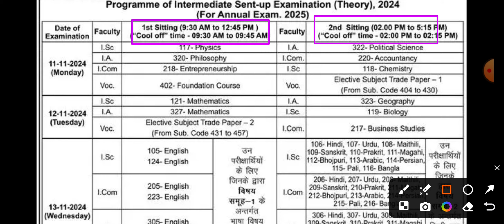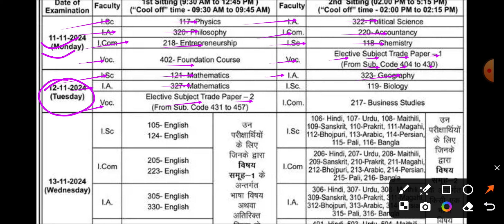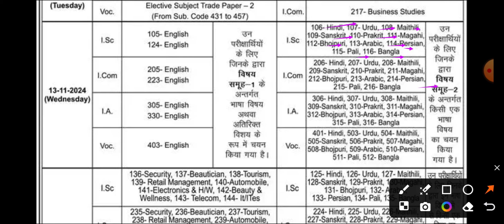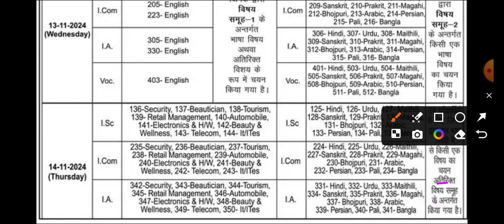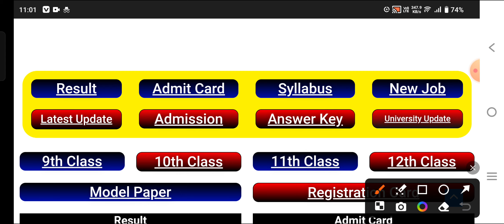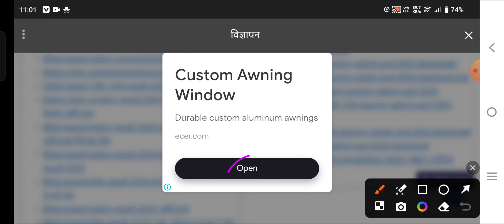12th Sent Up exam routine 2025 | inter sent up exam routine 2025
12th Sent Up exam routine 2025 | 12th sent up exam 2025 routine | inter sent up exam routine 2025

Bihar Board 12th sent up exam routine 2025
Bihar Board Inter sent up exam routine 2025
12th sent up exam routine 2025
12th sent up exam 2025 routine
Inter sent up exam routine 2025
Inter sent up exam 2025 routine
12th sent up exam date 2025
12th sent up exam 2025 date
Inter sent up exam date 2025
Inter sent up exam 2025 date
12th sent up exam time table 2025
Inter sent up exam time table 2025
12th sent up exam 2025 time table
Inter sent up exam 2025 time table
Bihar Board 12th sent up exam 2025 date
Bihar Board Inter sent up exam 2025 date
Bihar Board 12th sent up exam date 2025
Bihar Board inter sent up exam date 2025